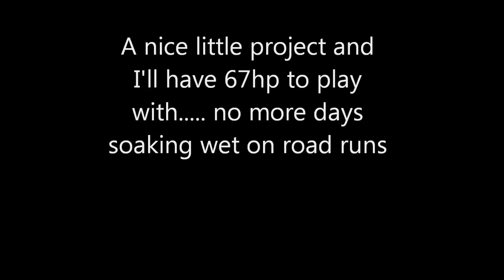My newest toy... new tractor for restoration picture slideshow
My newest tractor its 1 year younger than me - so its new ,,,, more videos to follow !!